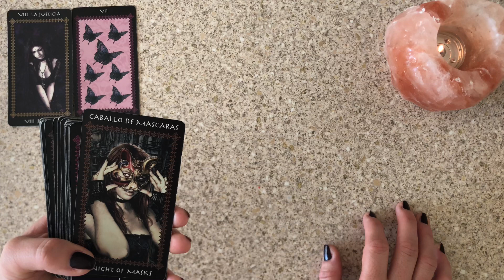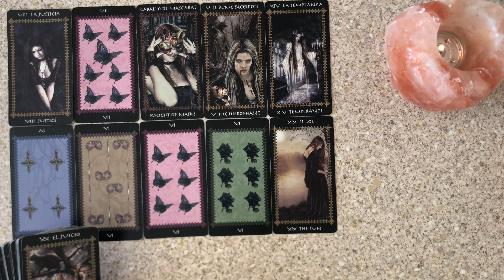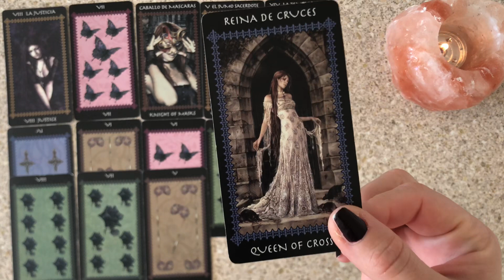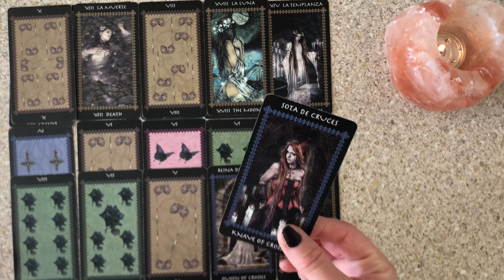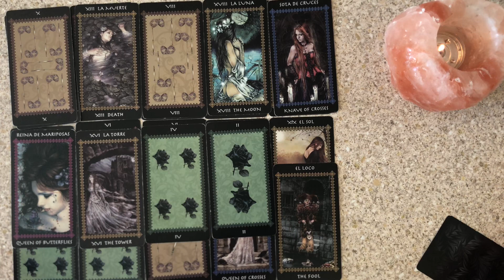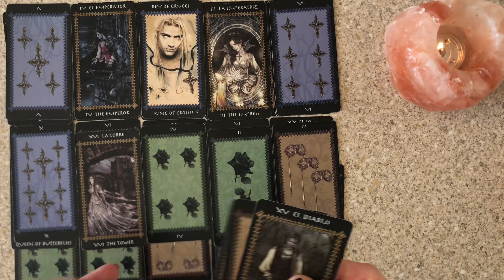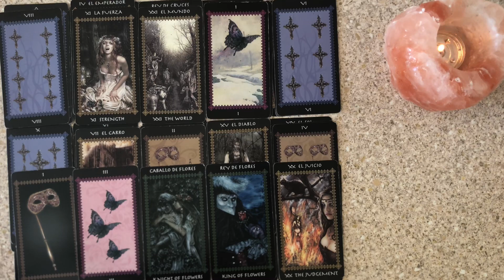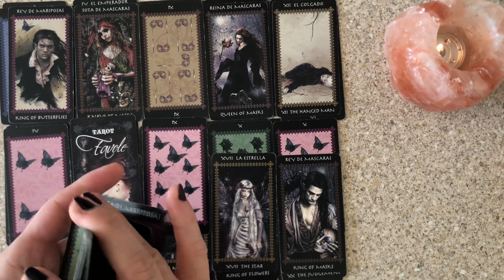THE WORLD TAROT NEWS: No, You Can’t Have My Organs - Take Them From That Virgo Who Works For You!